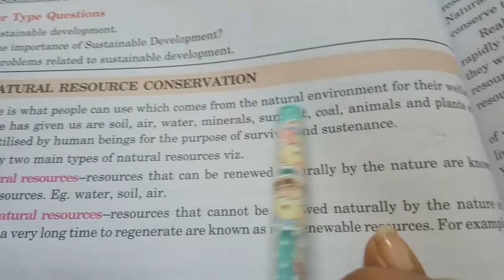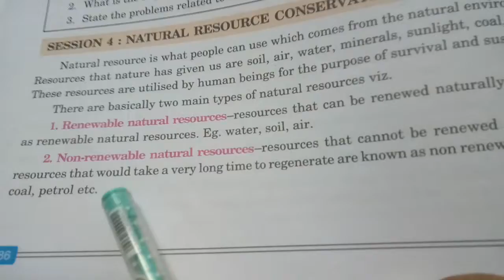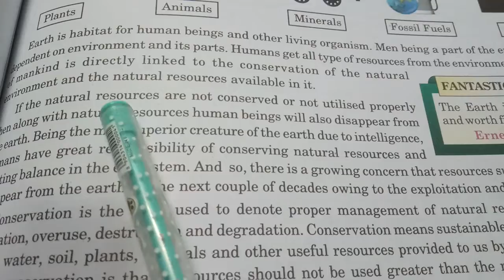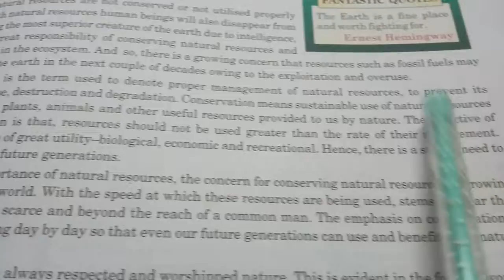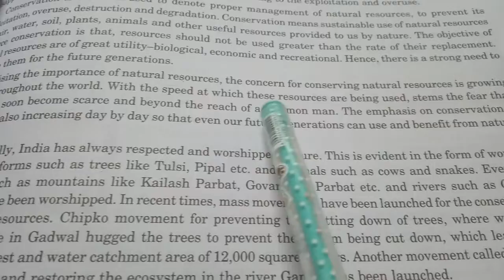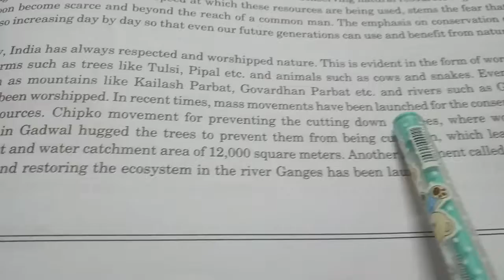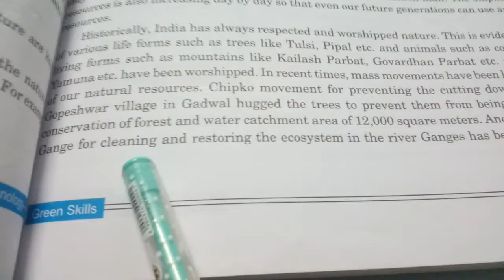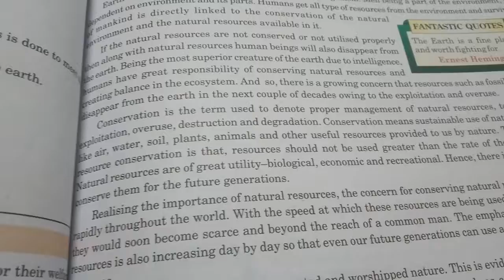Class 10th, Topic Natural Resources